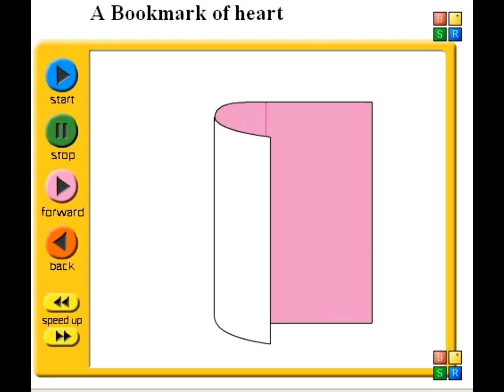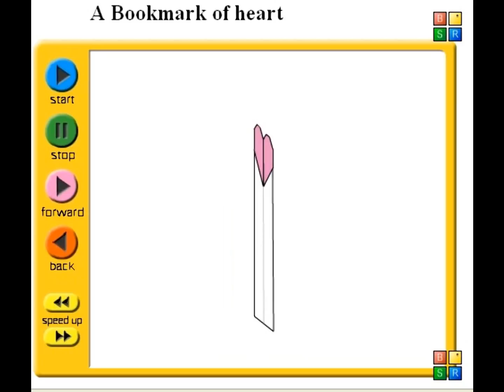ORIGAMI - Bookmark of Heart